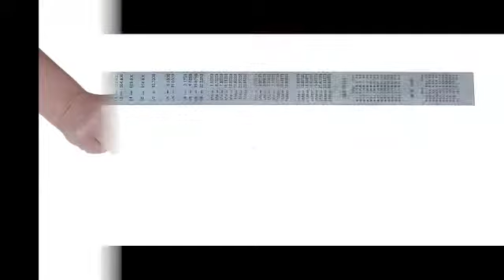Normand Rules Groz